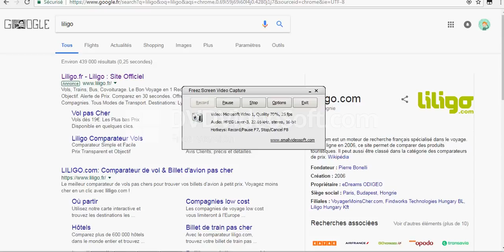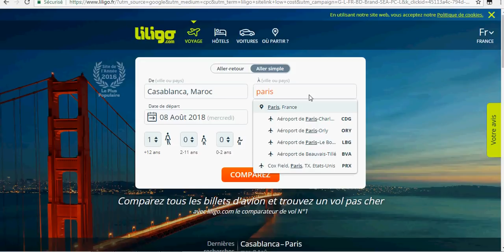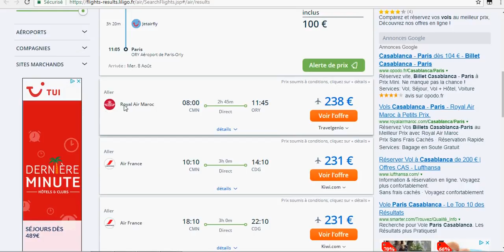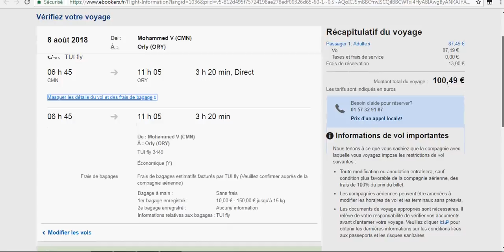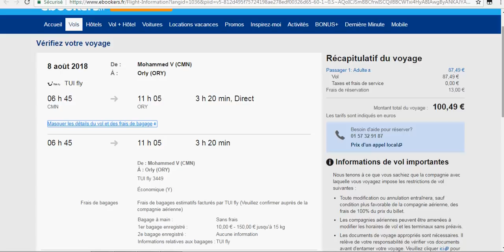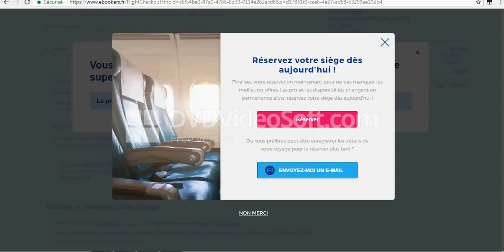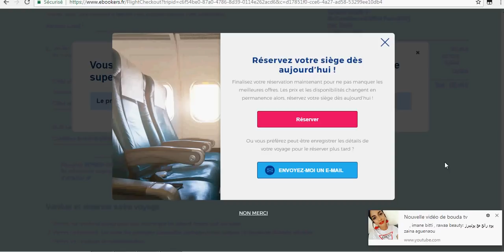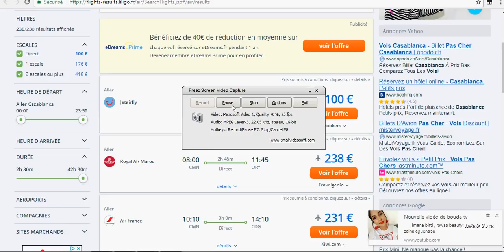Visa en poche!!félicitations,comment avoir un billet pas cher,les étapes à faire à l'aéroport !!